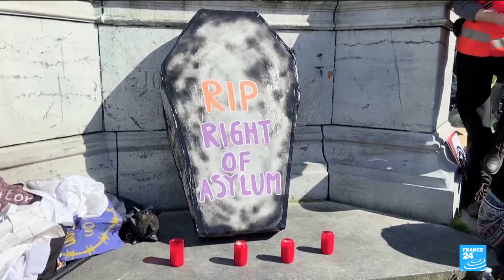EU parliament adopts sweeping asylum reform • FRANCE 24 English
The EU parliament on Wednesday adopted a sweeping reform of Europe's asylum policies that will both harden border procedures and force all the bloc's 27 nations to share responsibility. The parliament's main political groups overcame opposition from far-right and far-left parties to pass the new migration and asylum pact -- enshrining a difficult overhaul nearly a decade in the making. Monte Francis reports.